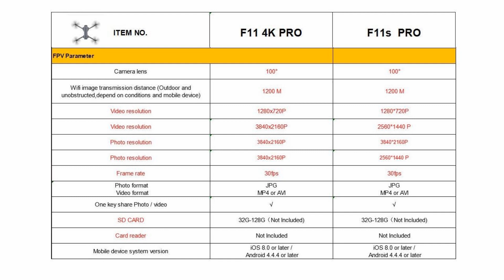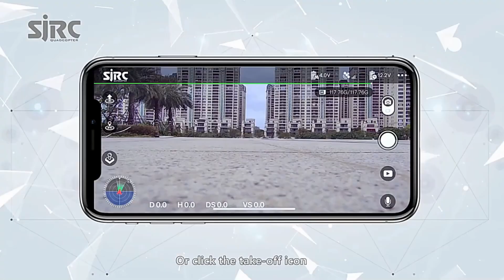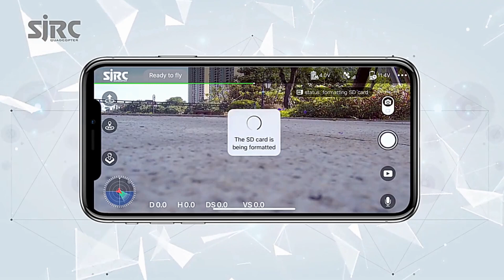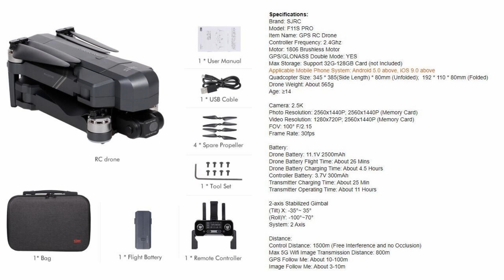SJRC F11s Pro GPS 2-Axis EIS 4K brushless Drone – First Flight Guide !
First Flight Guide (by factory) of SJRC F11s Pro GPS 2-Axis EIS 4K brushless Drone with 30min flight time and 1.2km flight range for beginner. Please refer to below Ad from $180.79